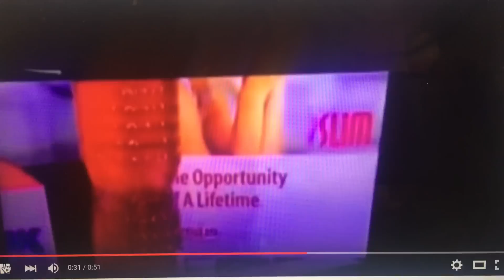Plexus In The News!